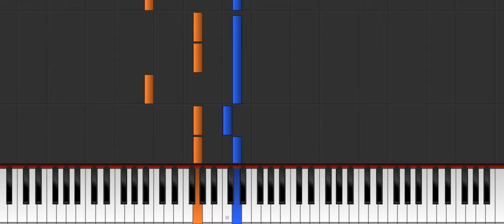Small Waltzes (Lesson) composed by Anatoli Kholodov